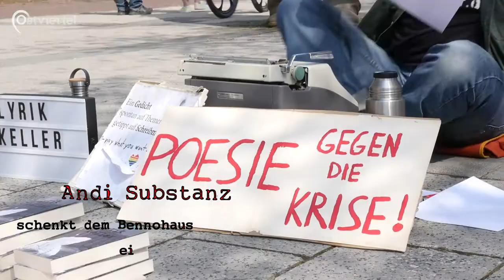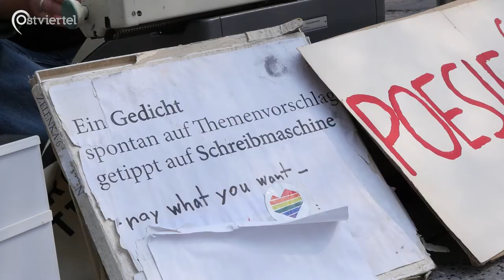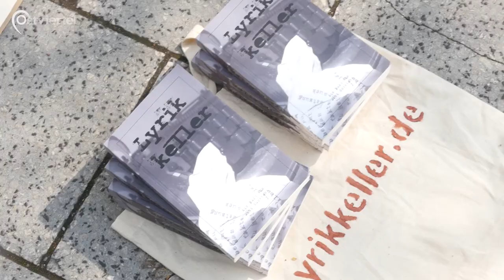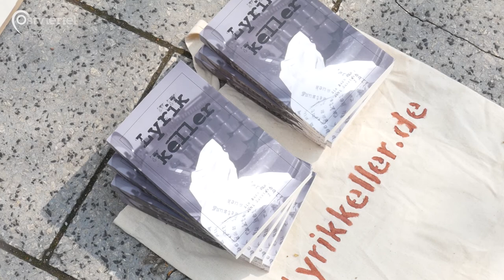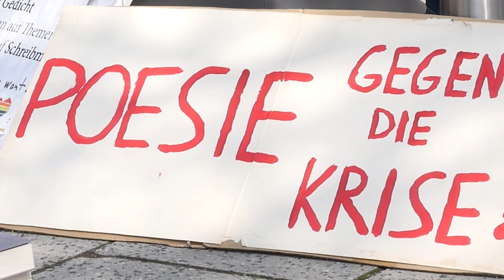Münsters bekannteste Schreib-Maschine | Ostviertel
Andi Substanz, Münsters bekanntester Ad-Hoc-Dichter hat in Corona-Zeiten leider wenig zu tun. Auftritte sind halt selten geworden. Um trotzdem den Kontakt zu seinem Publikum pflegen zu können, hat er sich nun ein schönes Plätzchen an der frischen Luft gesucht.

Wir haben ihr besucht und uns ein bisschen Zeit genommen, damit Andi uns ein neues Gedicht ad hoc schreibt.

Daraus ist ein kleines Video entstanden (mehr Video-Kunststückchen als Video-Journalismus): Andi schreibt uns ein Gedicht in real Time. Und liest es uns und Euch vor. Viel Spaß damit.

 Jan Große Nobis